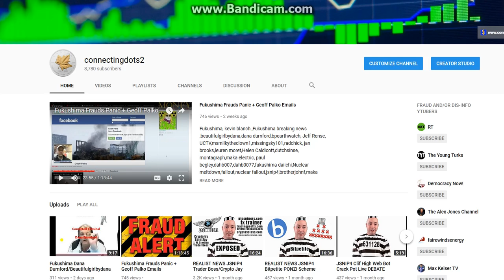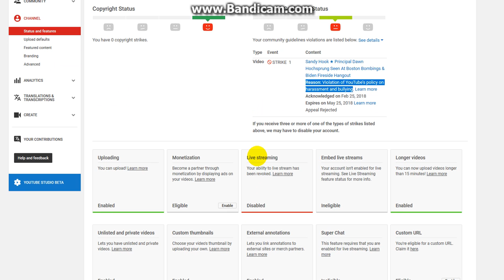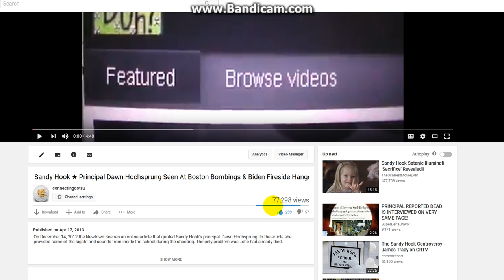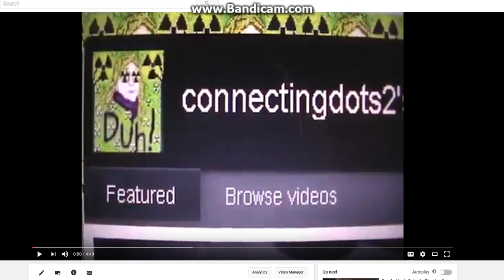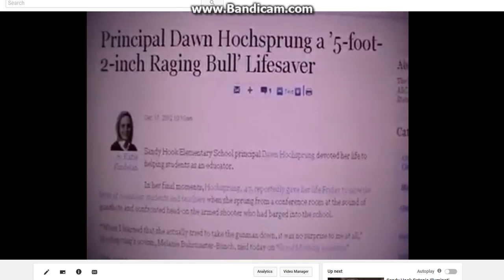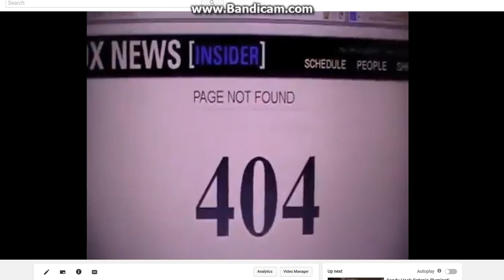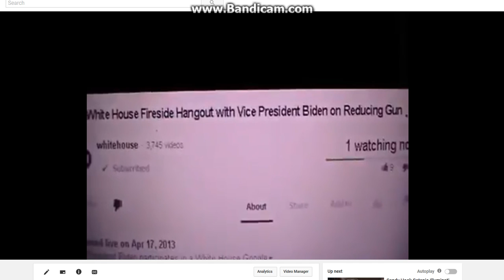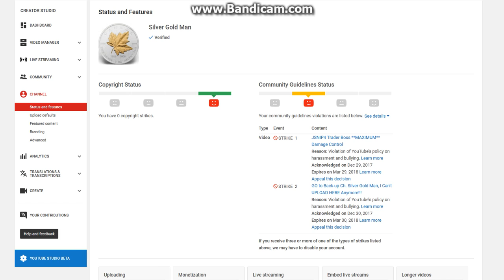Florida Shooting = CENSORSHIP Trend + CNN Casey Neistat Connection